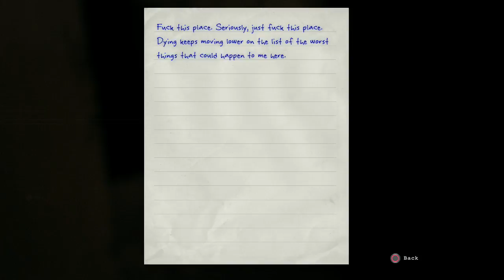NAKED???!?! WTF!?!? Outlast - Lets Play - Episode 4